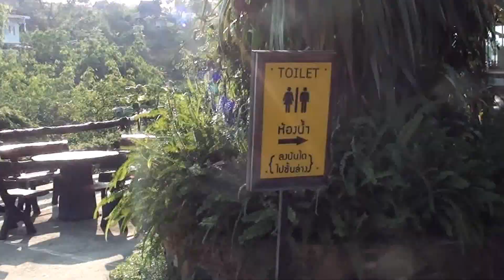ร้านหนังสือวัดพระธาตุผาซ่อนแก้ว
ร้านค้าหน้าวัดพระธาตุผาซ่อนแก้ว